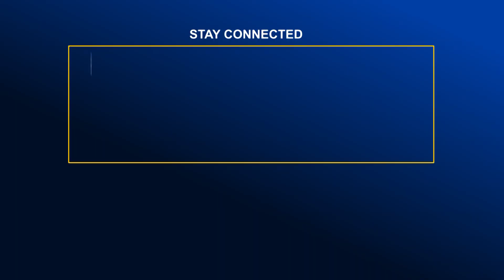ঢাকা চট্টগ্রাম মহাসড়কে ঈদ যাত্রা সর্বশেষ | Global TV News